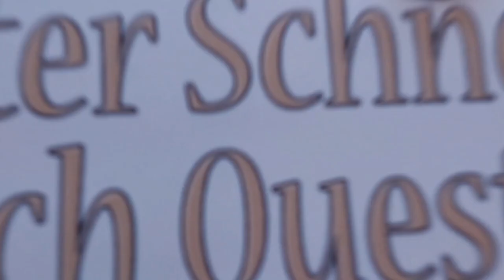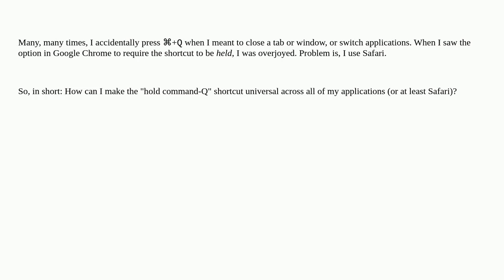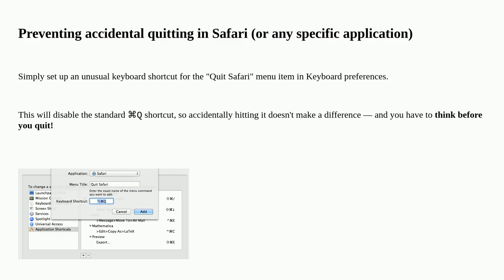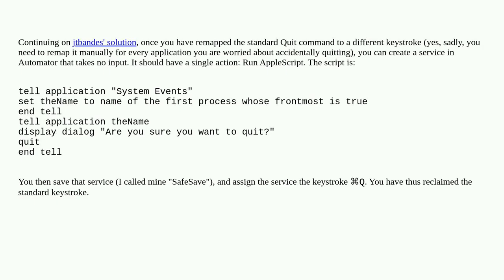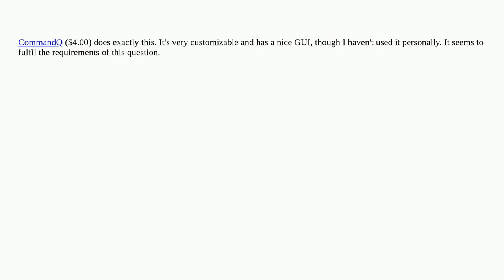Apple: Can I globally change the cmd-Q shortcut to require holding for two seconds, like the opti...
Can I globally change the cmd-Q shortcut to require holding for two seconds, like the option in Chrome?

A special thanks goes out to the community

  applications keyboard shortcut